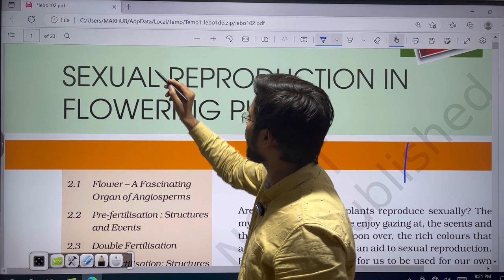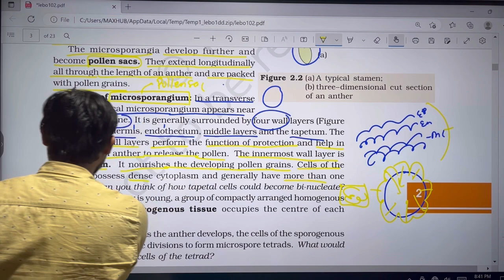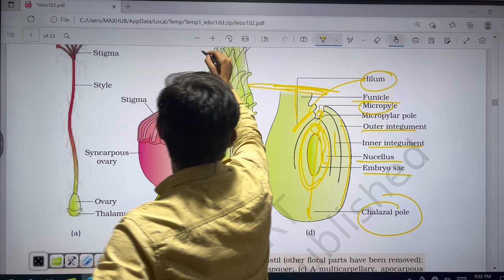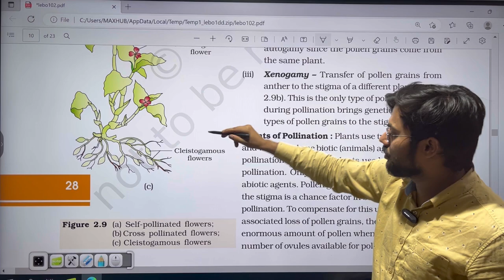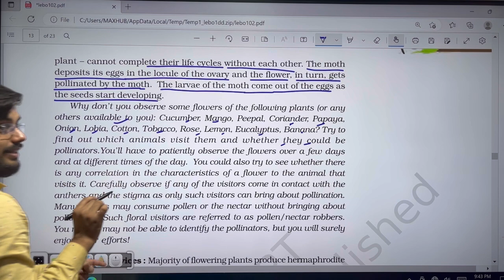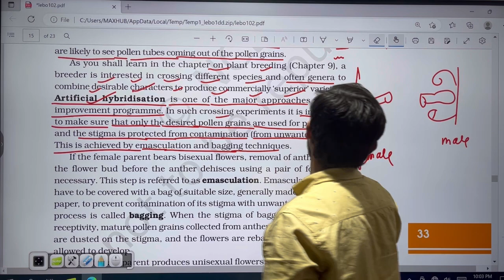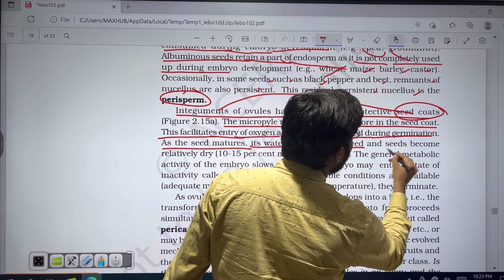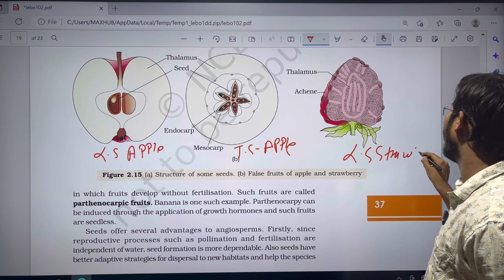Sexual reproduction in flowering plant - NCERT Reading line to line || 2 chapter || NEET || CBSE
Sexual reproduction in flowering plant One shot reading video
By Abdul kalam sir
   Biology mentor at Era career institute
                                      Kakadeo kanpur